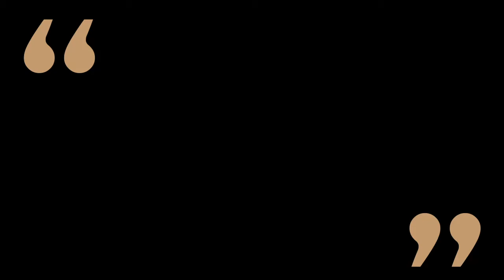THIS. with Shauna Griffiths featuring Shannon Hughes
Shannon works in Strategic Communications for Climate Intelligence with RMI. She talks passionately about staying true to who you are and how everyone can make a difference in this world! She and Shauna talk about what RMI does and how you can support them in their mission to fight the climate crisis, the importance of equity when creating climate change laws so as to not leave half the world behind, practicing ‘applied hope’ and more!